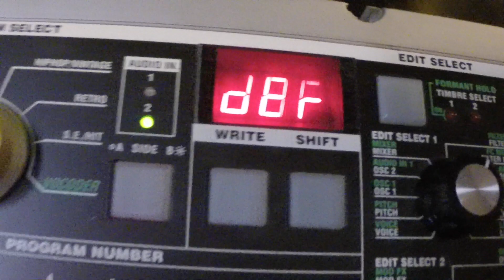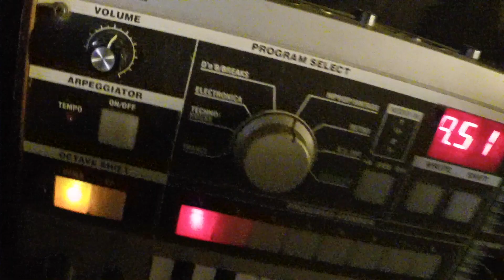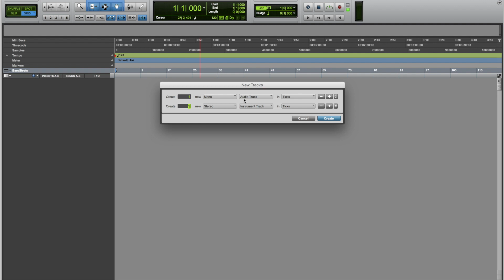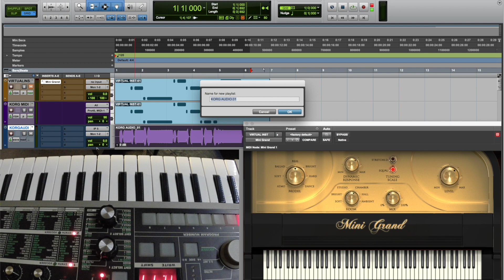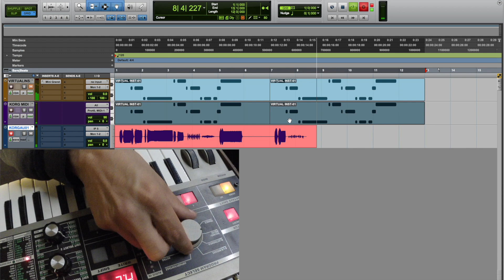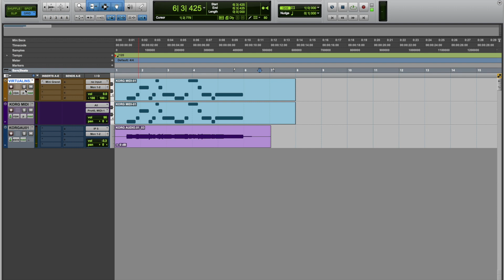Recording MIDI with a KEYBOARD, Virtual Instrument, or Synth in Pro Tools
Control a virtual instrument and/or capturing midi notes and audio from an Analog keyboard using midi cables through the in & out ports within Pro Tools and an audio interface

Background Song Used - Step Out by AO & Trackstabba
ISRC: QZ7H51700001

Equipment in the video:
ProTools Software by AVID
Korg MicroKorg 37-Key Analog Modeling Synthesizer with Vocoder
Hosa  MIDI Cable, 20 feet
VoiceOver Microphone - Rode NT1A